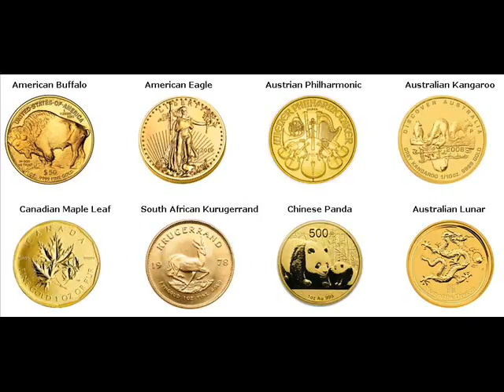500 Gram Gold Bars For Sale Tuli Zimbabwe